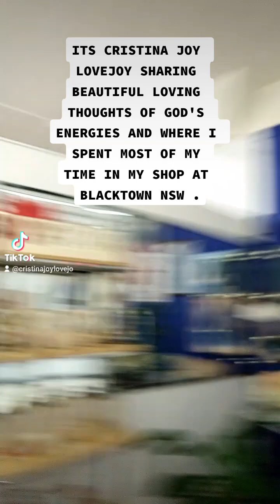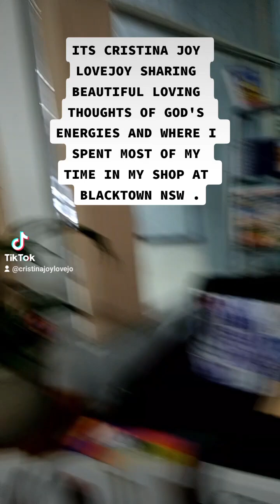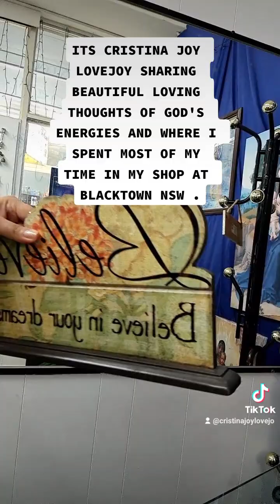Beautiful day always to connect to Source Vibrations God Jesus within 🙏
INNER AUTHENTIC AUTHOR
CRISTINA JOY LOVEJOY
24/7 GRATITUDES THY BOOK

 " EXTRAORDINARY TRUE LIFE'S EXPERIENCES BOOK OF SOURCE VIBRATIONS GOD WITHIN ❤️ 🙏 "